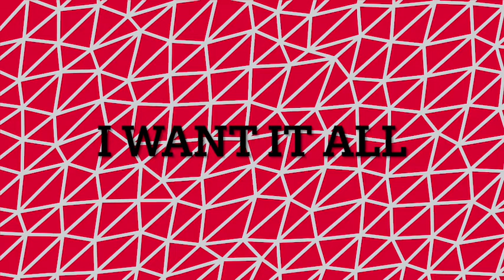REGULAR_Summer Camp Songs 1 - 4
1: Summer Camp
2: The Morning Routine
3: I Want it All
4: Bugs on Parade